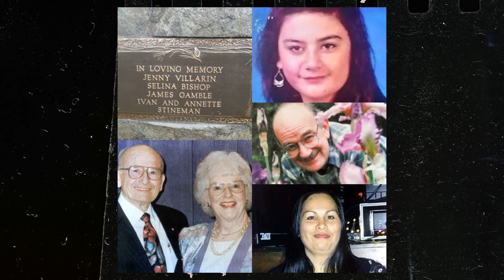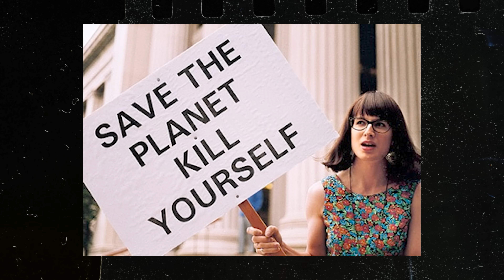Niebezpieczne Sekty Świata : Iceberg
Odkryj mroczny świat sekt w moim najnowszym filmie. Zbadaj tajemnice, techniki manipulacji i historie osób, które przeżyły doświadczenia związane z życiem w sektach. Ten film to fascynująca podróż do środka zamkniętych społeczności, które budzą kontrowersje na całym świecie.

Charles Manson, David Koresh, Marshall Applewhite to jedne z wielu złych postaci, o których usłyszycie w tym filmie.

👁️‍🗨️ W filmie poruszam tematy:

Definicja i charakterystyka sekt
Techniki manipulacji stosowane w sektach
Osobiste historie byłych członków

💬 Podziel się swoimi doświadczeniami i myślami w komentarzach!

Dzięki!